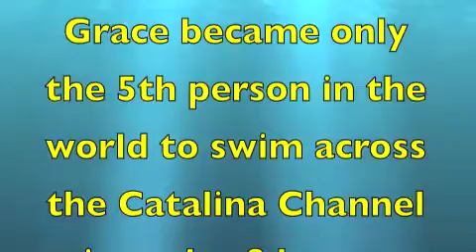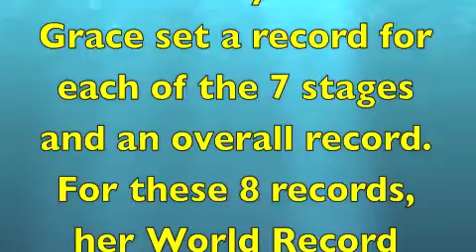Amazing Grace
Grace Van Der Byl accepting her recognition for her Catalina Channel crossing at the annual Catalina Channel Swimming Federation banquet.